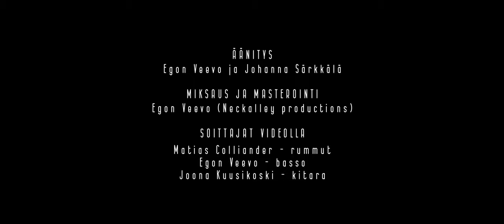Johanna Särkkälä (feat. Musiikkiteatteri Valkia) - Pitsikuvioinen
Pitsikuvioinen (Official music video)

Kuvaus, editointi: Jousia Lappi / Northarrow Films Oy
Sävellys, sanoitus, sovitus: Johanna Särkkälä
Miksaus: Egon Veevo / Neckalley Productions
Masterointi: Samu Oittinen / Fantom studios
Muusikot äänitteellä:
Victor Nyblom (rummut)
Egon Veevo (Basso)
Joel Svenfelt (kitarat)
Wurlie, mellotron ohjelmoinnit: Johanna Särkkälä
Alttostemma: Hannaleena Sepponen
Tenoristemma: Janne-Tapani Simola

Musiikkiteatteri Valkia:
Tanssijat:
Markus Makkonen ja Iida Tanni
Lauri Koivunen ja Anni Kiiski
Tero Ahlqvist (koreografi) ja Heidi Laamanen
Johanna's angels:
Sirkku Hoikkala (myös ohjaus)
Elina Rautio
Marianna Sandström

Sanat:
Mä oon, mä oon silkkipaitainen
pitsikuvioinen
Ainutlaatuinen
Mä oon, mä oon
Ohutsäikeinen
Teos käsityöläisen
Oon haavoittuvainen

Mun kudelmaa ei kukaan saa hajottaa
Tää lanka on ohutta ja kallista
se niin kauniisti merkkaa mun rajoja
Voisitko käyttää silkkihanskoja?

Joo, mä en oo lujatekoinen,
Enkä teräksinen
Oon tunnepitoinen
Joo en oo muovipintainen
Enkä kertakäyttöinen
Oon rikkoontuvainen

Voisitko käyttää silkkihanskoja?

Tässä mä oon, oon näkyvissä
Tässä mä oon, näin minä riitän
Tartun mun hameenhelmaan ja annan mennä